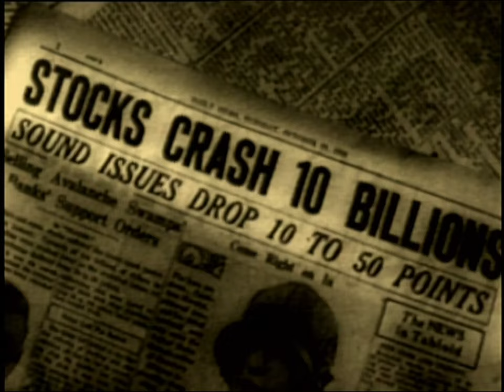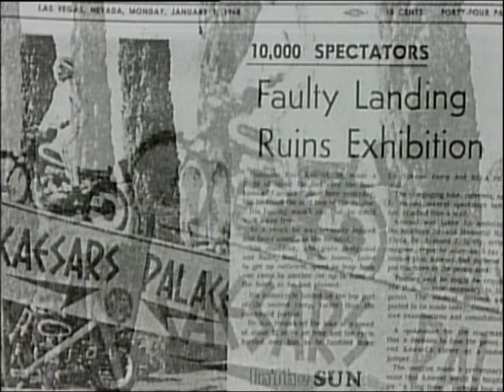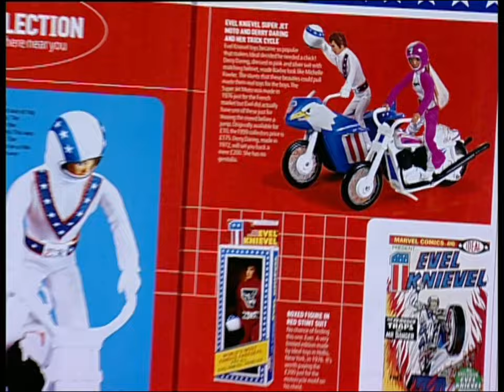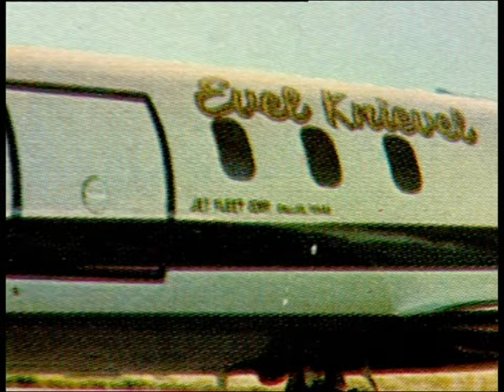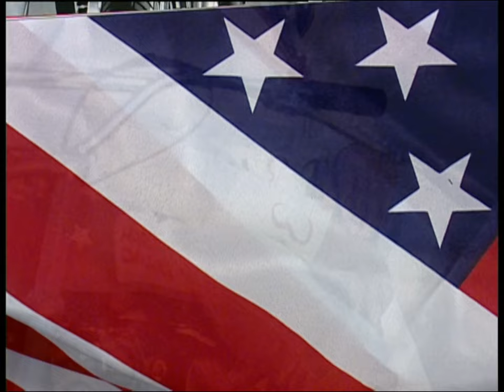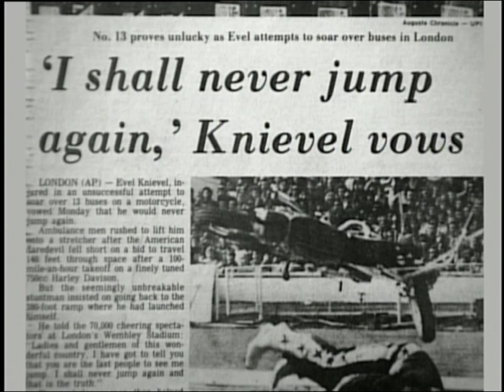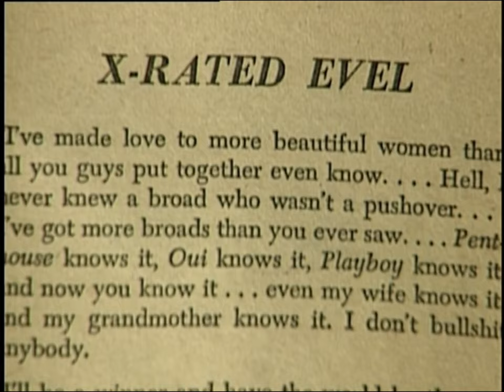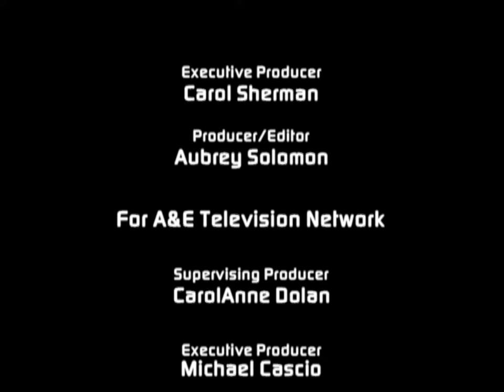Evel Knievel: The ULTIMATE Daredevil the FULL Documentary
A documentary produced by North One in 2004, looks at the life of the world's most famous daredevil, Evel Knievel.